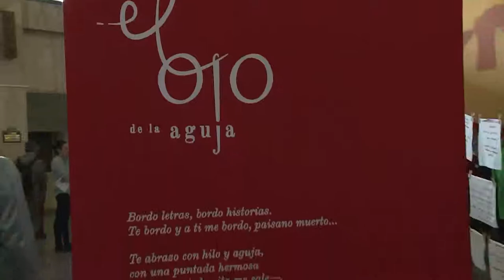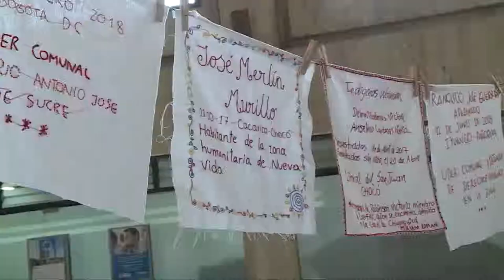CASA DE LEYES Emisión 13 de abril Homenaje a las víctimas